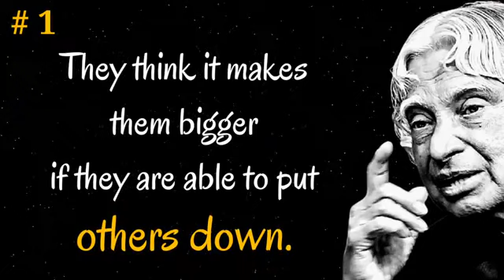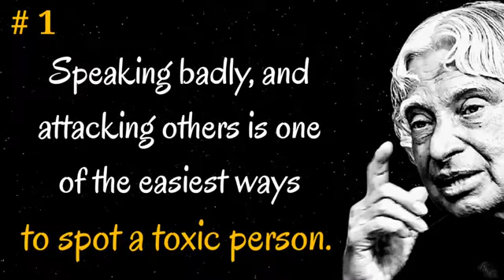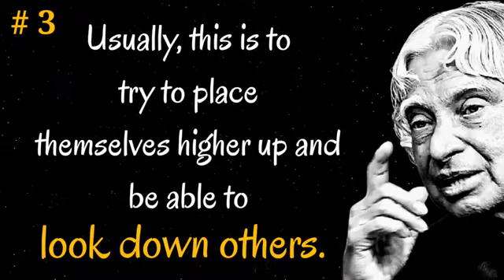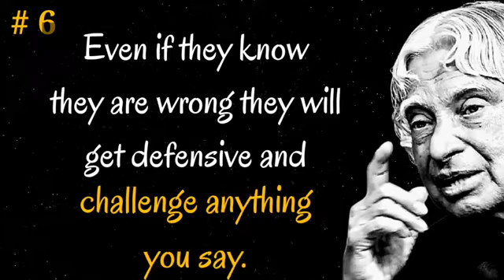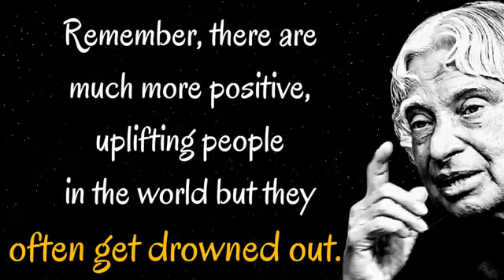6 Type of people Toxic to YOUR Life. Dr APJ Abdul Kalam Quotes. Alpha Thinking